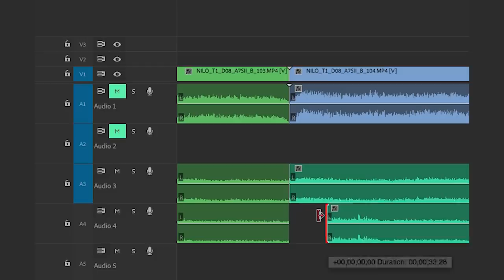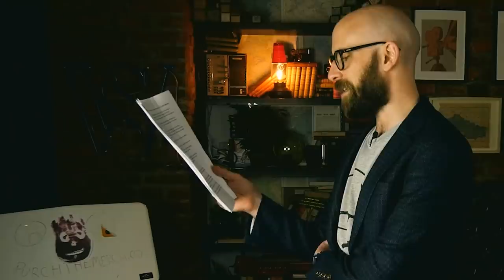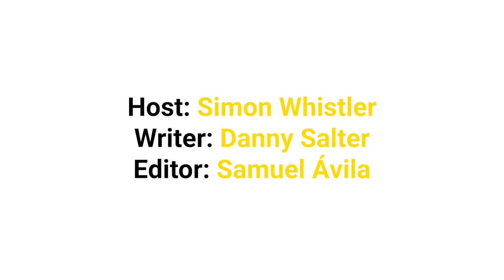Most Incredible Art Heists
And ETA gets rebellious.